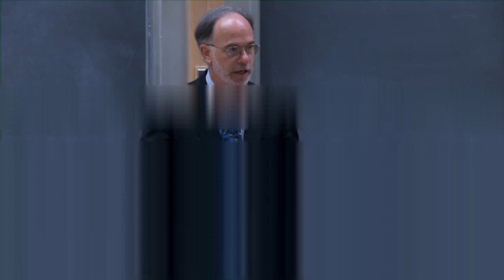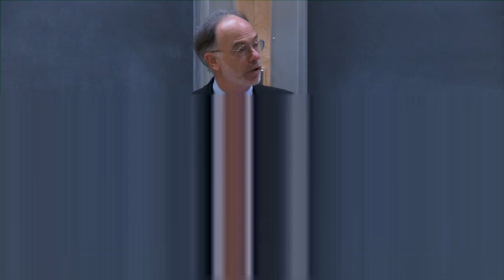Turkey and the United States in a Volatile Region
War and Peace speaker Ross Wilson